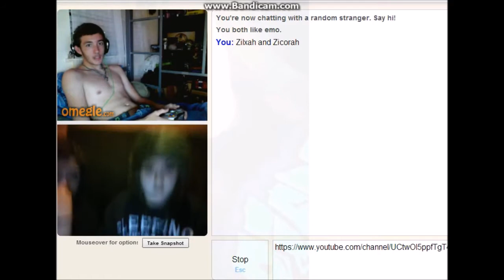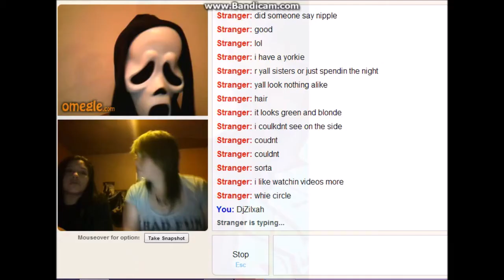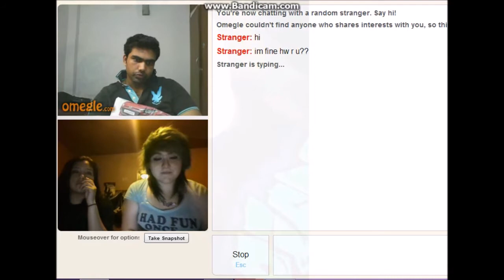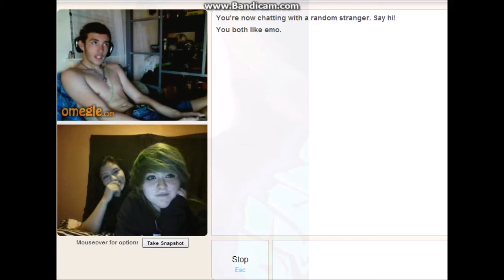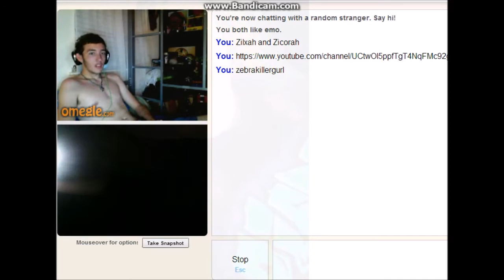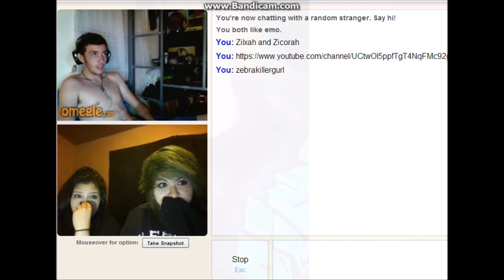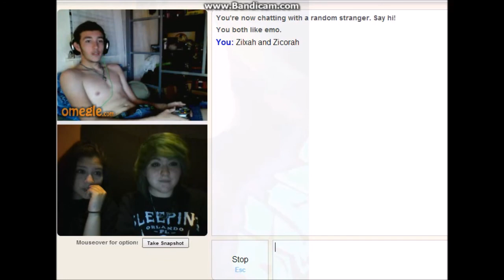Omegle | Episode #1- Chicken